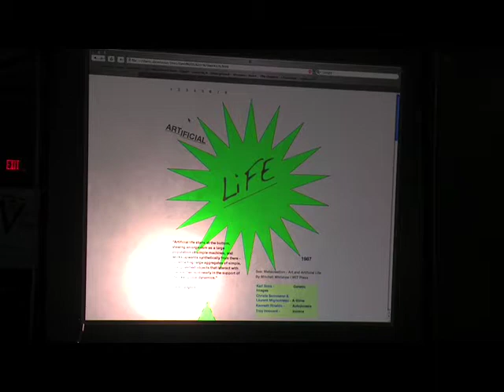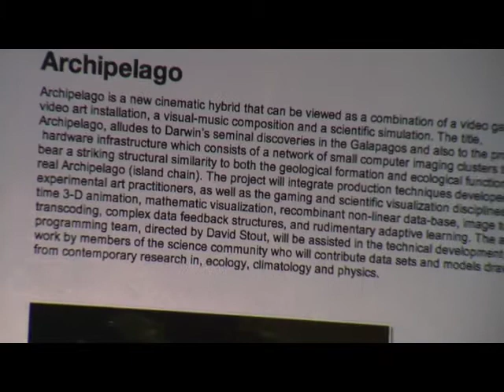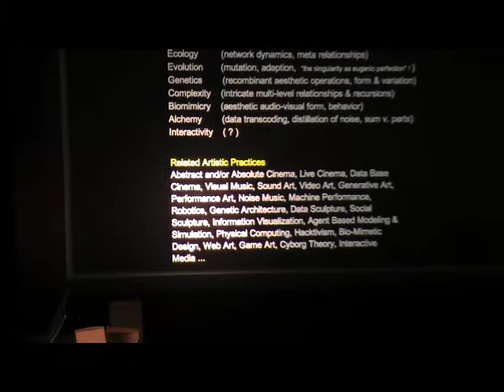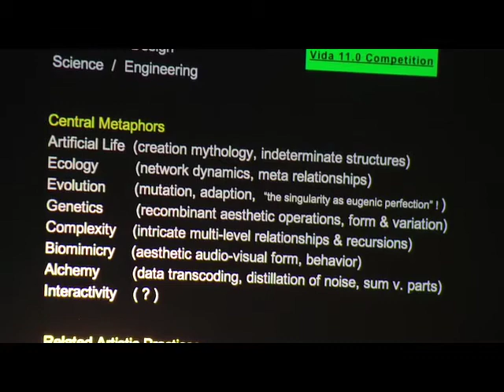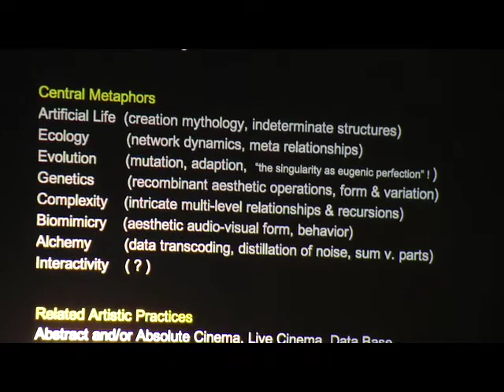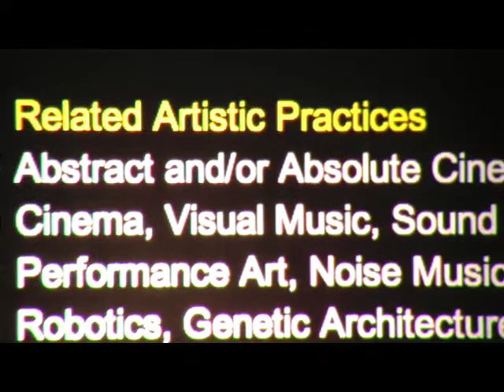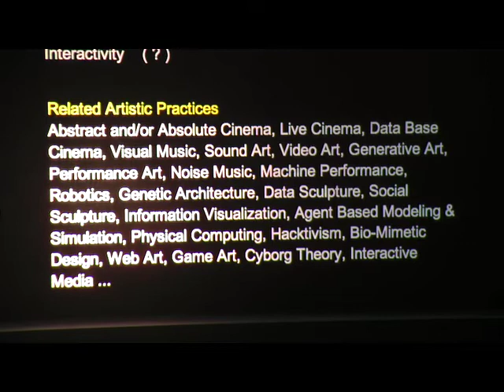Part 6: NoiseFold lecture @ sfX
"NoiseFold is a leading interactive sound-art and live cinema group founded by David Stout and Cory Metcalf. NoiseFold perform live animation works to breed virtual forms that both create and respond to sound. These abstract visual structures can take many forms including bio-mimetic cellular life & organic architectures. The performers animate, coax, bend and herd these audio-visual organisms by use of cameras, microphones, electro-magnetic and infrared sensors. The result is a visual music theater where lifelike avatars emerge, evolve and emit a startling array of sounds; from pure noise and chaotic rhythms to shimmering melodic textures."